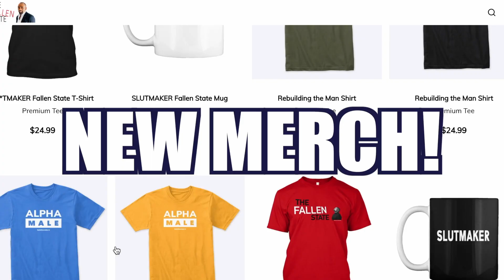JLP to Intersect*onal Fem*nist: "Do You Prefer N@ppy Hair or Good Hair?"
In this installment of The Fallen State TV's segment, THE HOT SEAT, Jesse quizzes licensed clinical psychologist and anti-rac*sm consultant, Dr. Nathalie Edmond.

ALT. MEDIA